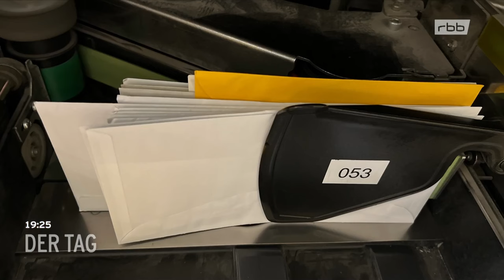Live aus dem Briefzentrum Berlin Tempelhof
Der rbb sendet live Reportagen aus dem Briefzentrum der Deutschen Post DHL in Berlin Tempelhof.